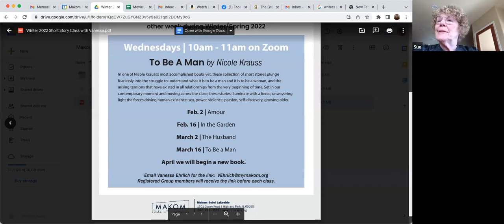Feb 2, 2022 Short Story Class, Nicole Krauss' To Be a Man, Amour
Discussion of Nicole Krauss' short story, Amour from To Be a Man